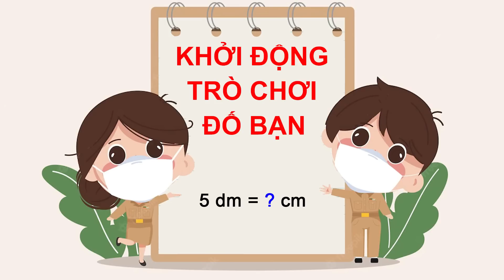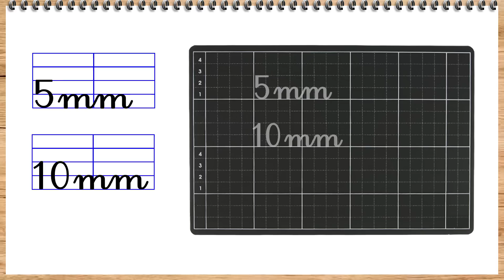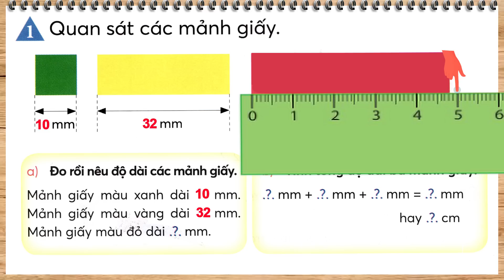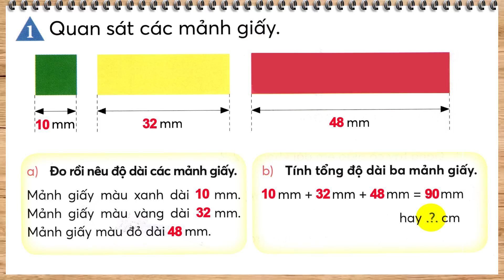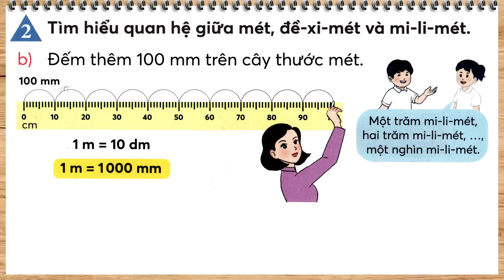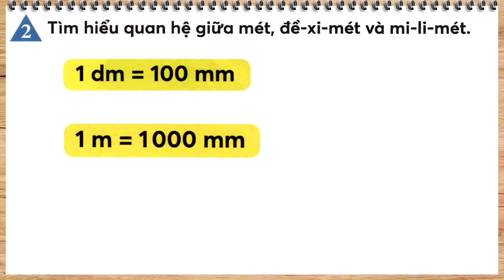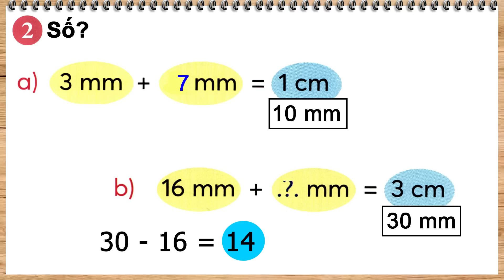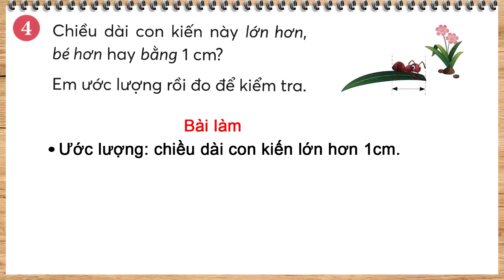Toán lớp 3 chân trời sáng tạo tập 1 trang 21 Mi li mét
Xem toàn bộ bài giảng bấm vào link bên dưới:
- Toán lớp 3 chân trời sáng tạo: Mi li mét trang 21.
- Toán lớp 3: Mi li mét.